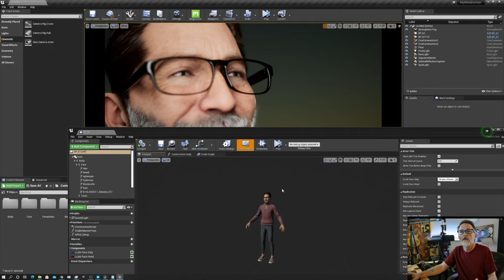Making Myself With METAHUMAN CREATOR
I made myself in Metahuman Creator and added glasses in Unreal Engine.